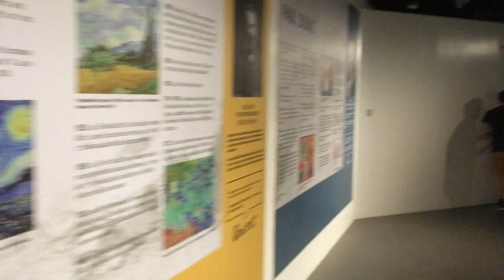Impression "From Monet to Kandinsky" River City Bangkok 9 July 2019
After the exhibition  from Monet to Kandinsky, 'Visions Alive'  was a huge success in Berlin. Germany To the queue of Thailand at  River City Bangkok  presents the works of European artists who have influenced modern art in Bangkok. And for the first time in Asia By opening a 360-degree art gallery experience, creating more than 1,500 paintings of life Which is supported by over 20 of the best museums in the world Inside the exhibition, the most famous paintings from 16 master master European artists including  Claude Monet, Edgar Degas, Paul Gaugin, Henri Rousseau, Henri Toulouse-Lautrec, Paul Signac, Piet Mondrian, Amedeo Modigliani, Vincent Van Gogh, Pierre August Renoir, Juan Gris, Paul Klee, Edward Munch, Kazimir Malevich and Wassily Kandinsky  presented through the projector screen with beautiful music throughout the exhibition.